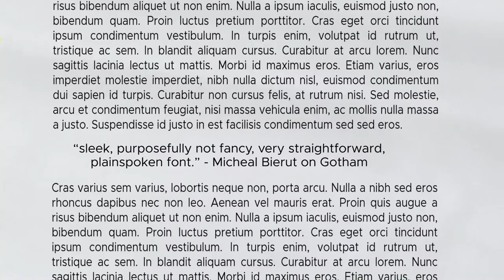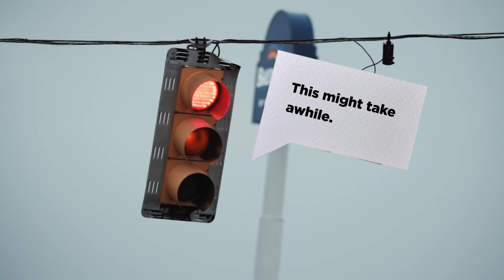Tobias Frere-Jones aka Father of Gotham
A short introduction to the father of the beloved Gotham font, Tobias Frere-Jones.